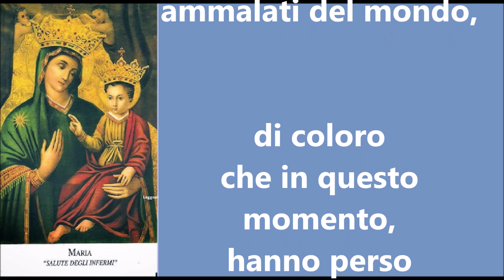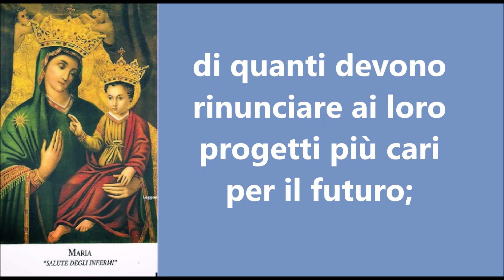Preghiera a Maria Salute degli Infermi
Rimani, Maria,
accanto a tutti gli ammalati del mondo,
di coloro che in questo momento,
hanno perso conoscenza e stanno per morire;
di coloro che stanno iniziando una lunga agonia,
di coloro che hanno perso ogni speranza di guarigione;
di coloro che gridano e piangono per la sofferenza;
di coloro che non possono curarsi perché poveri;
di quelli che vorrebbero camminare
e devono restare immobili;
di quelli che vorrebbero riposare
e la miseria costringe a lavorare ancora;
di quelli che sono tormentati dal pensiero
di una famiglia in miseria;
di quanti devono rinunciare ai loro progetti;
di quanti soprattutto
non credono in una vita migliore;
di quanti si ribellano e bestemmiano Dio;
di quanti non sanno o non ricordano
che il Cristo ha sofferto come loro.

(trovata nella chiesa di La Roche-Pozay)